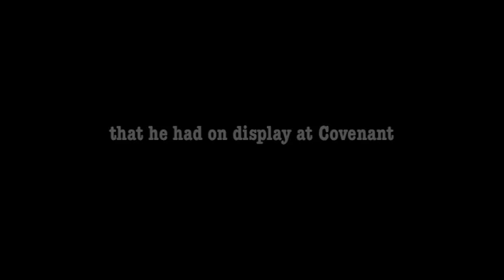Mariners Melody by Cut The Red Wire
Andy Bird's Artwork was on display at this Cut The Red Wire Show

Filmed live at Covenant in Northside Cincinnati, Ohio on July 21st, 2007

Filmed and edited by Joel A. Swanson